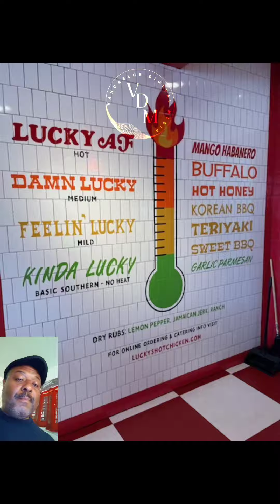Lucky's hot chicken 🐔🍗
Lucky's hot chicken what can I say these guys are awesome great atmosphere great customer service fast service clean restaurant clean restrooms great margaritas great prices for the reason why I gave five stars stop in this used to be the old Brinks restaurant in East Dallas. I love the modernization I will be back and I'm going to tell all my friends. This is my new spot when I come to East Dallas to get a bite to eat.